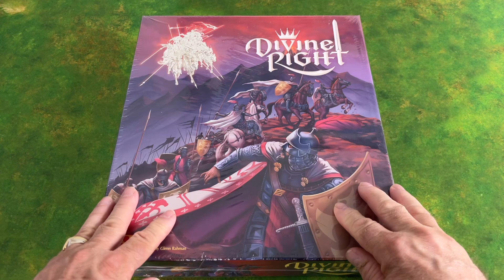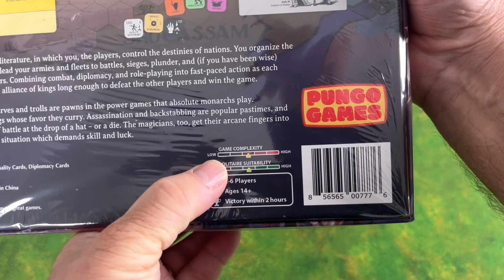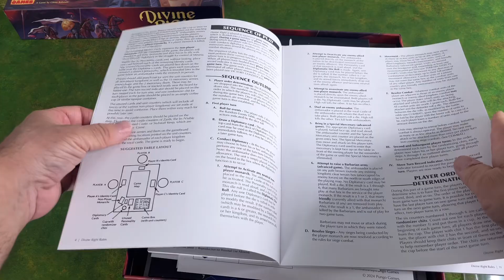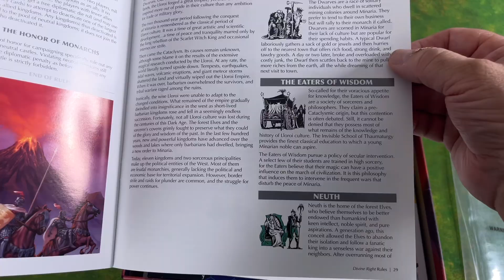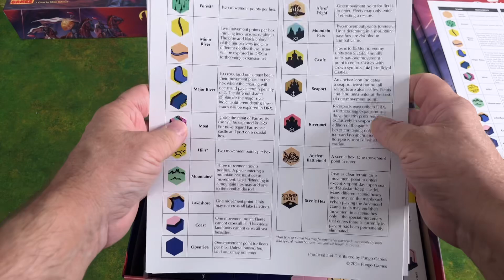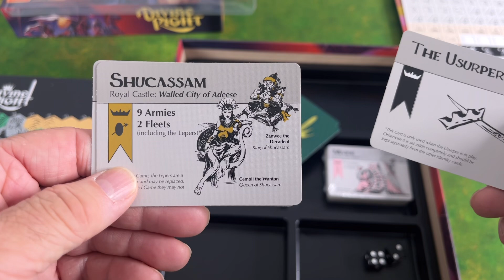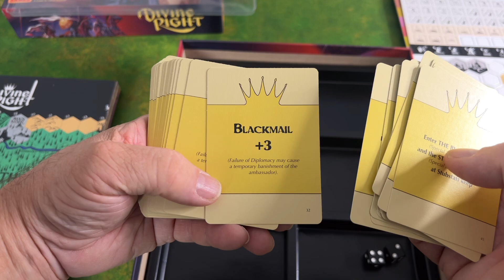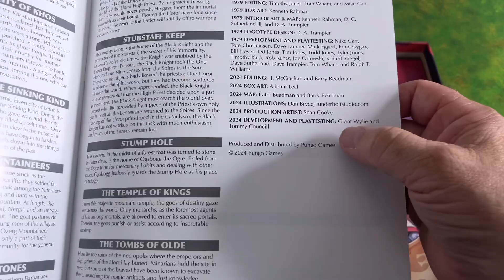Divine Right: Unboxing the remake of a classic game by TSR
Divine Right, published by TSR in 1979, is a game of diplomacy and conquest set in a world of epic fantasy.